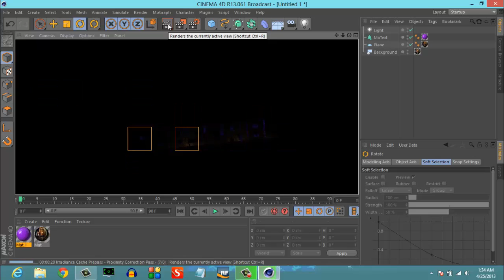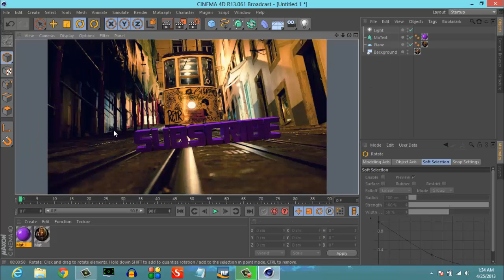Speed Modeling Plus Free Template